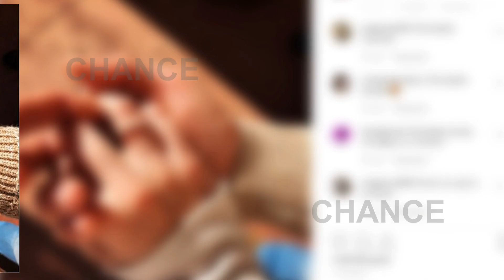Candela Serrat y Dani Muriel se casan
Candela Serrat, hija del gran maestro Joan Manuel Serrat, se ha dado el sí quiero con el actor Daniel Muriel. Así lo han mostrado los dos intérpretes en sus respectivos perfiles de Instagram, donde han publicado dos fotos en las que se muestran muy sonrientes tras haber oficiado su relación.